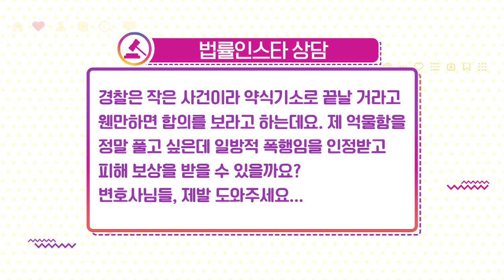일방적으로 맞았는데.. 쌍방 폭행을 뒤집는 결정적 한 방! 알려드립니다 ㅣ법률인스타 상담소 ep.01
출연 : 곽노규 변호사 / 법무법인 산하
          최종화 변호사 / 법무법인 산하

법이 전하는 따뜻한 위로와 공감 '법스타그램'이 시즌 2로 돌아왔다.
세상에 사연 하나 없고 상처 없는 사람이 어디 있을까?
말도 많고 탈도 많은 이 세상, 법의 도움이 필요한
이들을 위한 ‘하나뿐인 내 편’이 나타났다!

가정의 불화, 성폭력, 직장 내 갑질 등 사회적 문제를 일으켰던
주요 사건들을 드라마로 재구성해 시청자의 이해를 돕고
원고와 피고의 편에 선 두 변호사가 날선 법률 공방을 벌인다!
법스타그램과 함께 내 편이 되어주는
위로가 되어주는 법무법인 산하 변호사를 만나보자